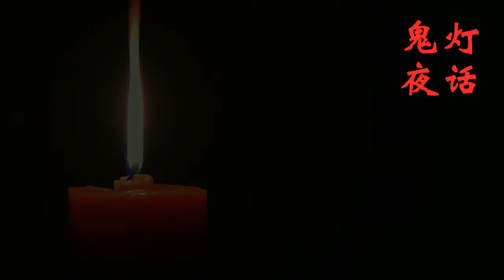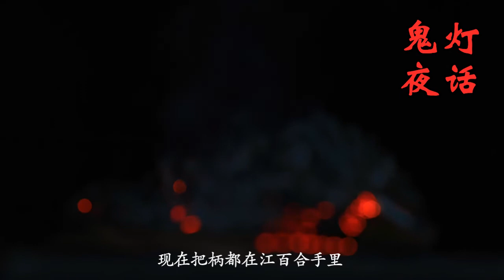【鬼灯夜话2】画 脸